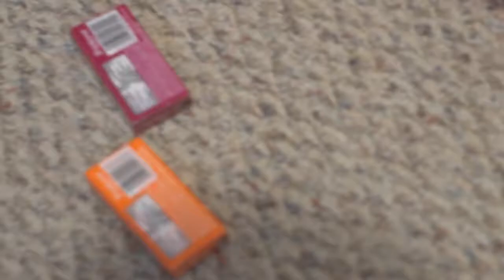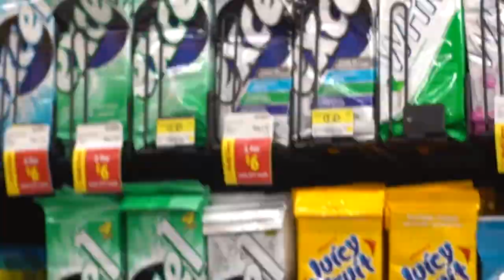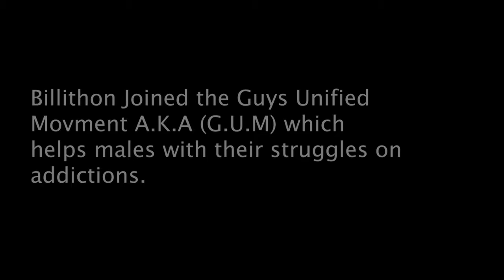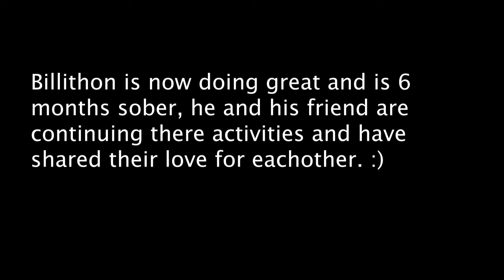A Pack a Day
This short film was made by Carson H. in grade 12 media arts.